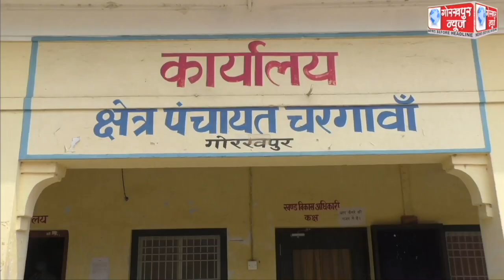त्रिस्तरीय पंचायत चुनाव के लिए चरगांवा ब्लाक पर दूसरे दिन भी जारी रहा मतगणना, सुरक्षा व्यवस्था के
त्रिस्तरीय पंचायत चुनाव के लिए चरगांवा ब्लाक पर दूसरे दिन भी जारी रहा मतगणना, सुरक्षा व्यवस्था के साथ प्रधान पद, सदस्य ग्राम पंचायत, बीडीसी एवं जिला पंचायत सदस्यों के मतपत्रों की हुई गिनती